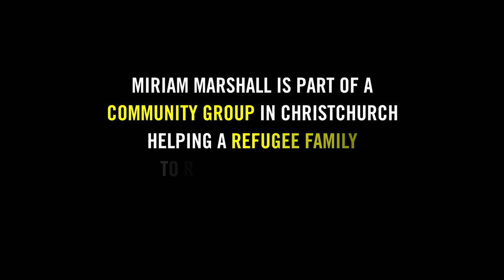Miriam - Community Organisation Refugee Sponsorship